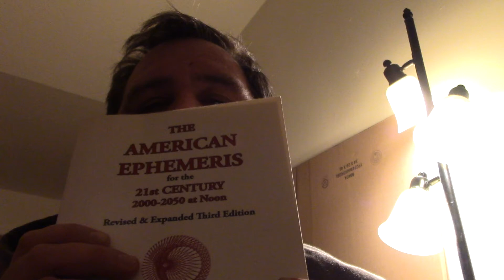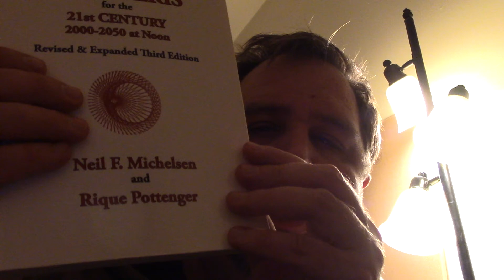Re: My Astrological Dream | Vedic vs Modern Astrology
Clarification on my dream and the two types of astrology.
I was wrong about the conjunction.  Mistake.